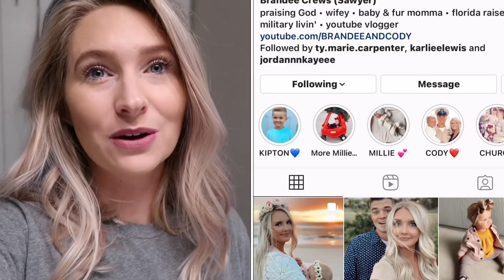WEEKEND VLOG CHRISTMAS SHOP WITH ME | DECORATE THE TREE | MILITARY FAMILY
My name is Alexis and I’m 27 year young I am a Proud stay at home mommy I’ve been married to my husband John (I call him JJ or babe)for 6 years and we have a 5year old Daughter named Victoria👧🏼, and a 3year old son named Jaxson👦🏼. I’ve been a licensed Esthetician for 5years , we are a Military Family moving constantly & always something new is thrown our way I created this channel to document our lives an the changes it will go though to be able to look back an see as our kids grow & To connect with other women/ people out there with our story. This channel is a laid back and family friendly channel but I will always have be 100% real An raw with you ! I will also always have a passion for the beauty industry. On my channel you can expect Lifestyle & family vlogs, Motherhood , Cleaning Videos, Military Advice, as well as an array of beauty and fashion videos such as clothing hauls, makeup tutorials & beauty/skincare. Thank you so much for stopping by! Xoxo -Always4everGreens